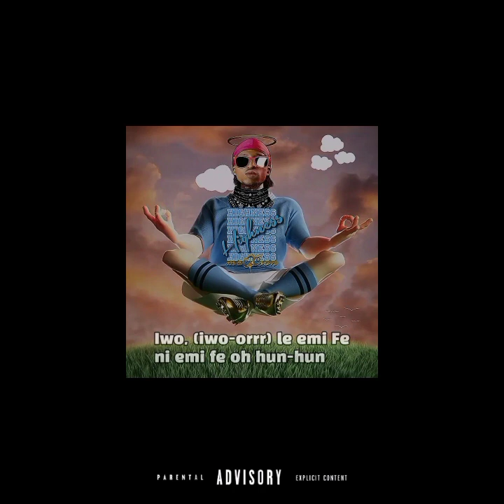Maxson - Highness (official lyrics video)